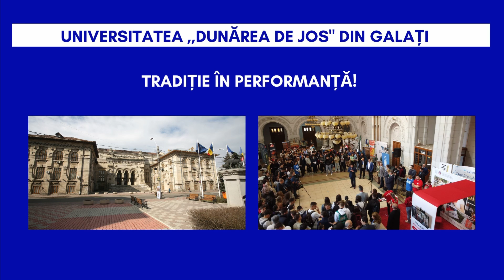Reperul TV 13 09 2022